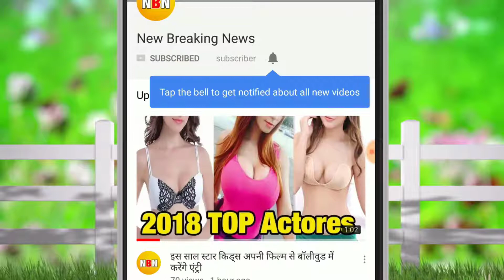आ गयी श्रीदेवी जी की असली पोस्टमॉर्टम रिपोर्ट, Gulf News ने किया खुलासा / Sridevi Postmortem Report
दोस्तों उम्मीद करता हूं कि आपको मेरी यह वीडियो पसंद आई होगी अगर आपको यह वीडियो पसंद आई है तो प्लीज आप इसको लाइक कर दीजिए आप इसको शेयर कर दीजिए और आप मेरे चैनल को सब्सक्राइब कर लीजिए क्योंकि मैं आपको रोज इसी तरह की नई नई लेटेस्ट वीडियो देते रहता हूं तो प्लीज यार लाइक शेयर सब्सक्राइब कर लीजिए थैंक यू

bollywood music app

bollywood hot gossips

bollywood masala

bollywood television news

bollywood weddings

indian music download app

best music app india

तो दोस्तों आपको हमारे इस चैनल में इसी तरह की वीडियो मिलती रहेगी अगर आपको इसी तरह का वीडियो देखना पसंद है तो आप हमारे चैनल को सब्सक्राइब कर दीजिए और आप बेल के आइकन पर क्लिक कर दीजिए ताकि मैं जो भी नहीं वीडियो डालूंगा उसको सबसे पहले आप देख सके और दोस्तों आपको क्या देखना है आप मुझे कमेंट करके बता सकते हैं तो प्लीज यार आप वीडियो देखिए और वीडियो को शेयर कीजिए और हमारे चैनल को सब्सक्राइब कीजिए